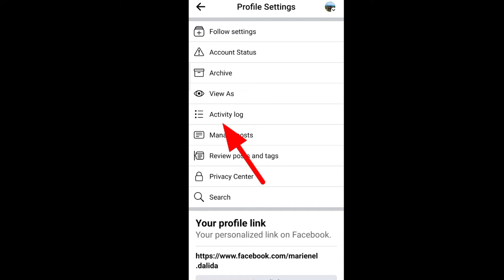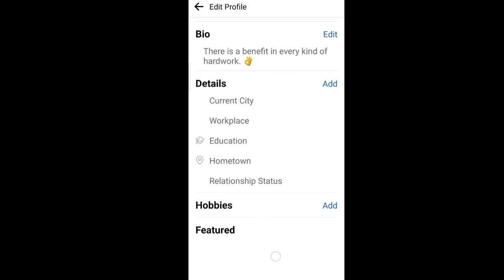HOW TO SEE WHO FOLLOWS YOU ON FACEBOOK | PAANO MALAMAN SINO NAG FOLLOW SAYO SA FACEBOOK